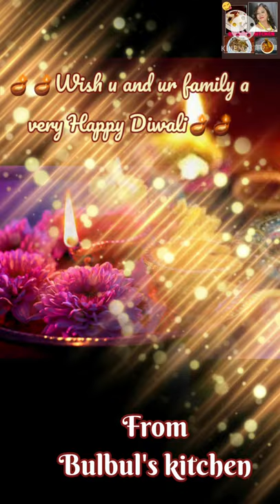Diwali sweet Easy Kaju Katli .. Happy Diwali to all। Happy Diwali whatsapp status 2021🪔🎉🎉🪔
Beautiful Diwali celebration status
Happy Diwali status